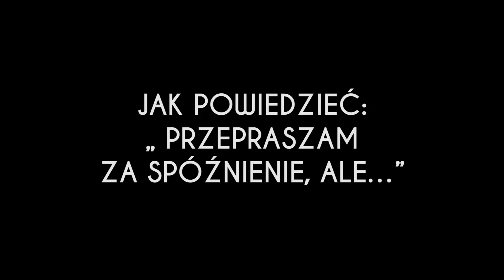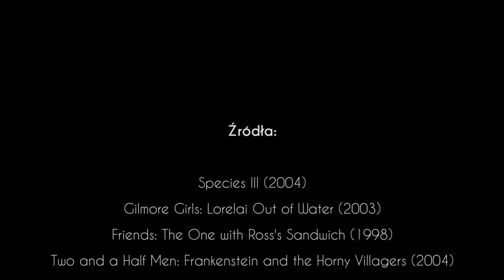Przepraszam za spóźnienie, ale... | Nauka języka angielskiego poprzez filmy i seriale